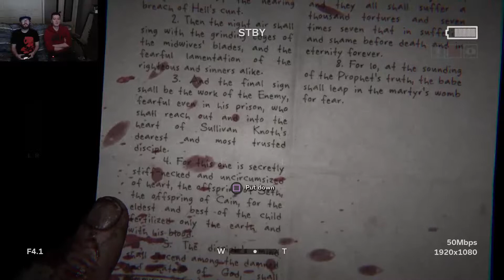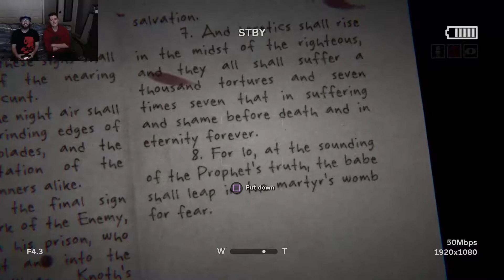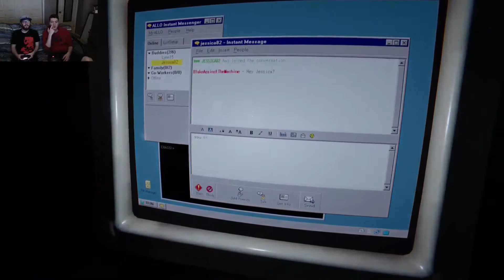SO MUCH BLOOD! Outlast 2 (Part 25)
We go into a creepy village to investigate a murder as journalist. We are working too hard for this. Our helicopter crashes starting our haunted journey. Papa Knoth is getting frisky, and we are being chased by crazy people.
Let's play Outlast 2 part 25

Justin's
Twitch.tv/LordZiltoid